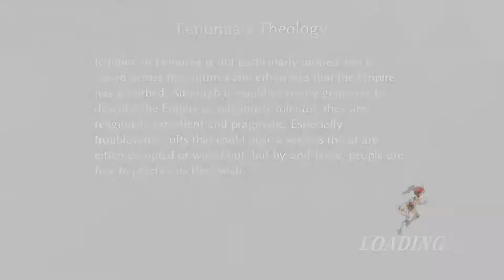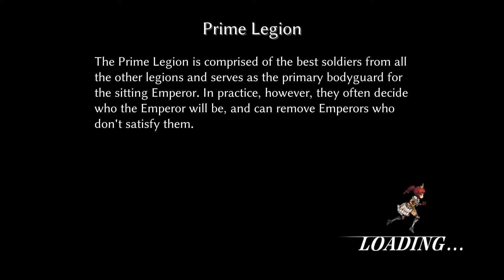FIRST LOOK | Fallen Legion: Rise to Glory | HD GAMEPLAY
Fallen Legion is an intense action RPG where every battle is a heart-pounding fight and each gut-wrenching choice impacts the realm.
Release Date: 13 Jun, 2020
Genre:  Indie
The first 12 minutes of Fallen Legion: Rise to Glory. Gameplay no commentary 1080p.
FIRST LOOK